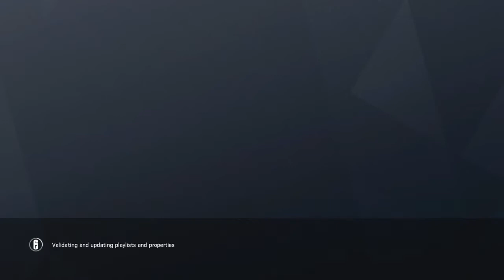Tom Clancy's Rainbow Six® Siege l RANKED!! l Good Teammates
All who was on the video are friends.  Recorded a day before Operation Chimera operators were available (Monday).